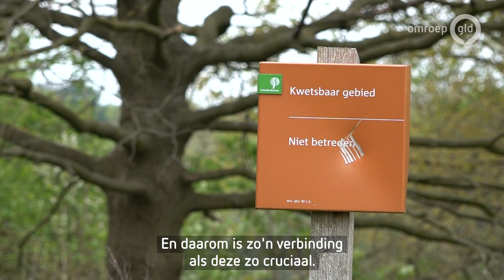Echtpaar wil huis bouwen bij beschermd natuurgebied, maar dat kan niet zomaar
Renkum - Een voormalige paardenschuur is voer voor heftige discussie in de Renkumse politiek. Peter Eitjes wil het houten bouwwerk aan de Hartenseweg vervangen voor een woning. Geen probleem zou je denken, maar de schuur is aan drie kanten omsloten door Natura 2000-gebied in het Renkums Beekdal. De gemeenteraad is zwaar verdeeld en stemt woensdag of het bestemmingsplan mag worden gewijzigd.